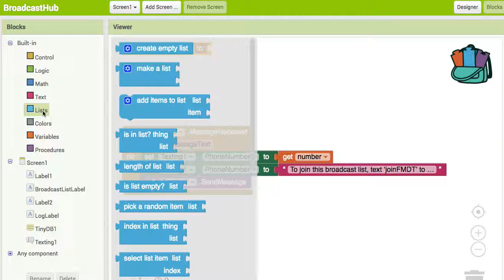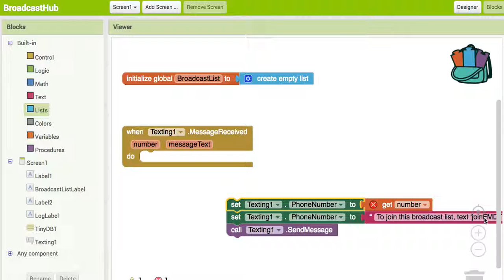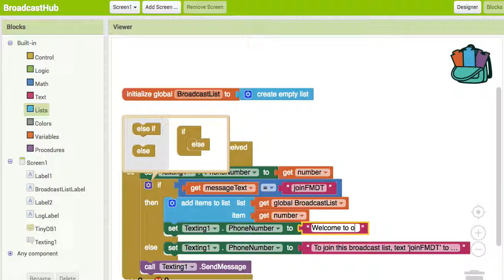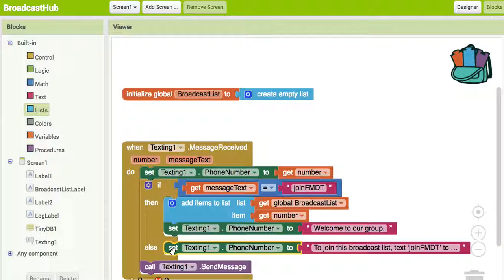AI 043 SendMessage